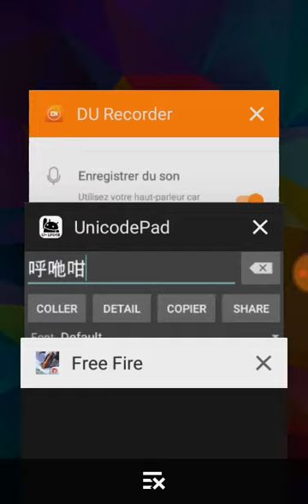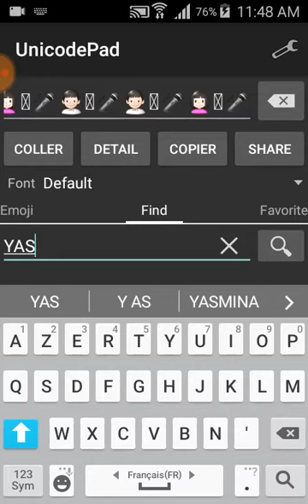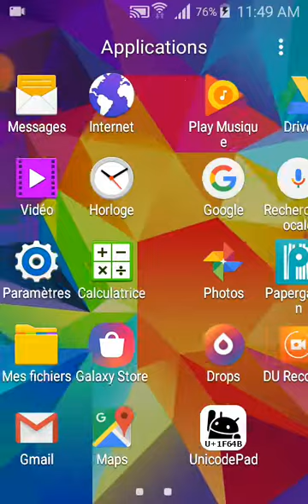شرح تطبيق زخرفة الكتابة 😈😇